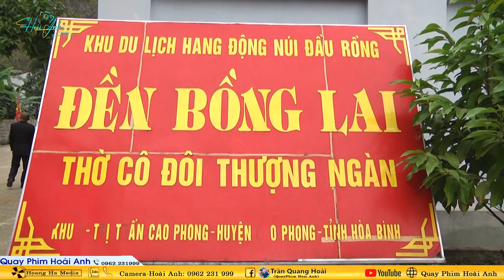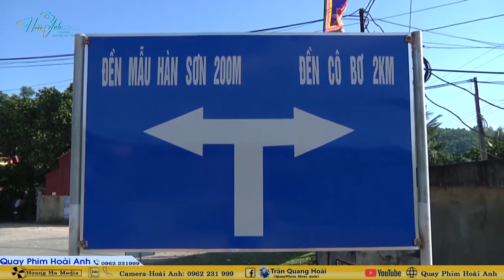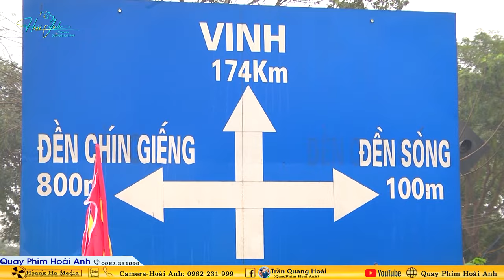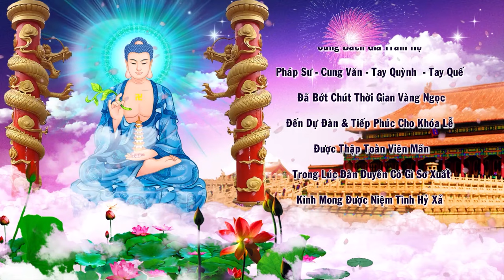Mộc Ân Thanh Đồng Nguyễn Thị kim Loan Loan Giá Mừng Đồng 12 Niên Tại Đền Dầm Hà Nội Năm 2024 Phần 3